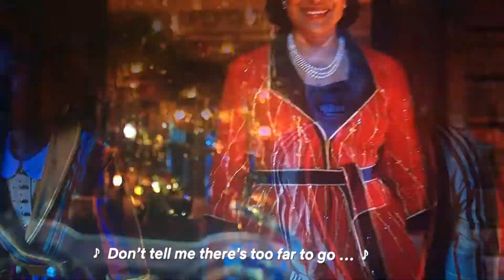Jingle jangle a Christmas journey if you believe it’s all possible